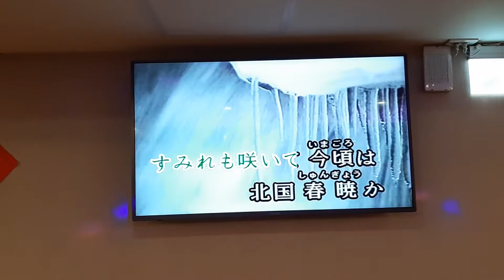TONY翻唱 前略ふるさと樣 志明一族 演歌秀